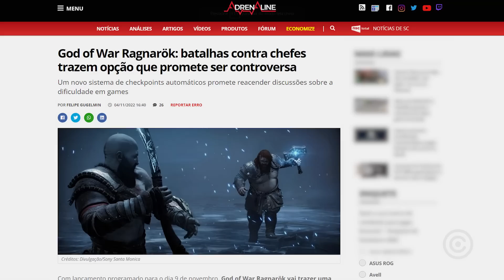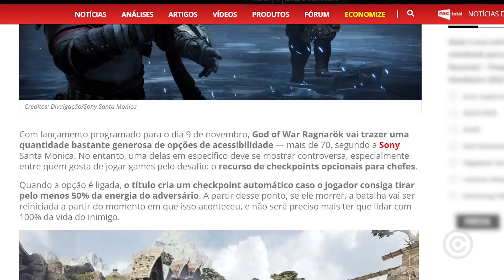God of War Ragnarok vai dar CHORO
Entenda porque o novo God of War Ragnarok vai dar polêmica com um dos seus novos recursos...